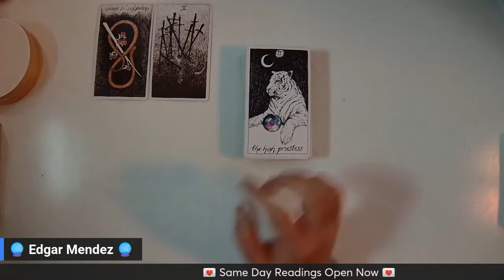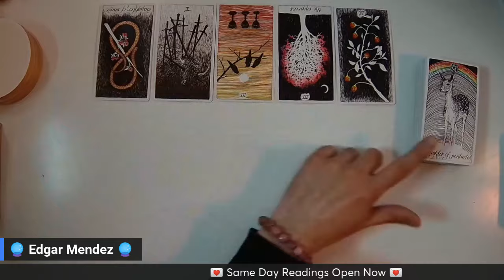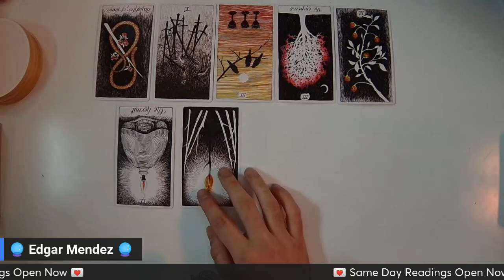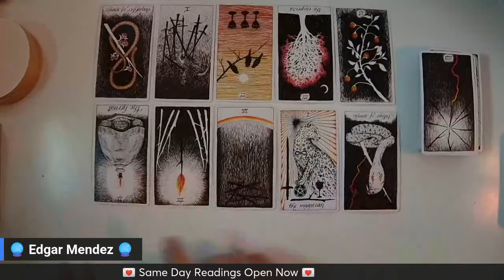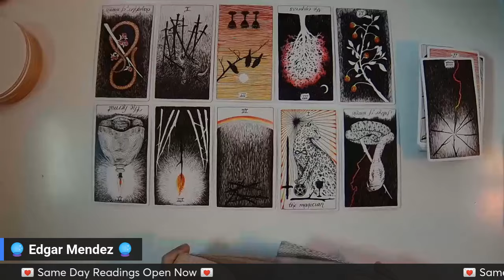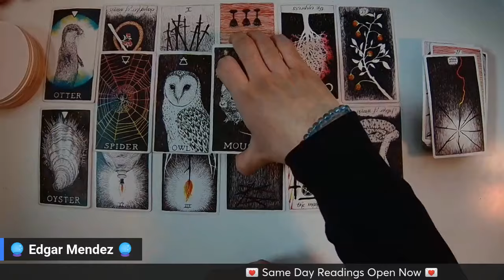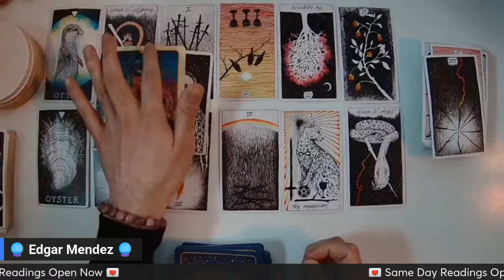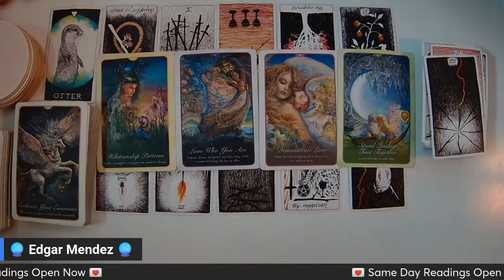Leo😭 TIRED OF DATING AND GETTING NOWHERE 😭 THINGS ARE LOOKING UP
🔮 Announcement 🔮
1. Same Day Readings Open Now
2. 1 on 1 Private Readings Open

⌛Timestamps⌛

🤔 Best Questions to Ask in an Akashic Reading 🤔
1. What is my purpose?
2. What do I need to know most?
3.  What can I do/Start to make money?

Tarot Decks:
Honest Love Channeled Message Oracle Deck

🔮My Services🔮
1 to 1 Live Private Reading
Entity Clearing